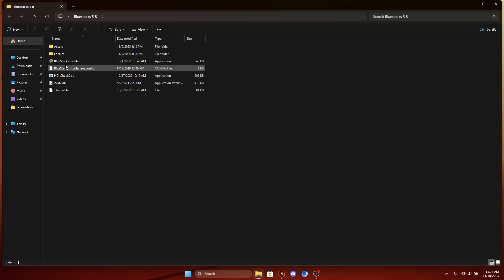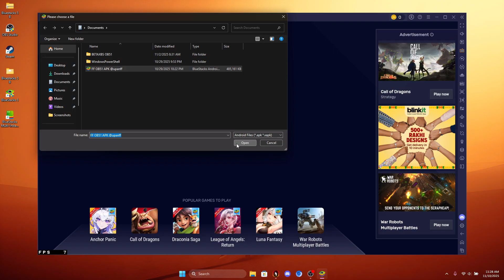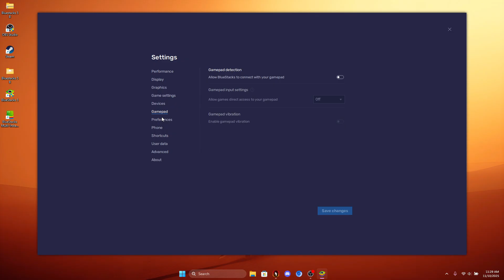NEW BLUESTACKS 5 LITE 5.22 LATEST || NO LAG || 2GB RAM PC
UPAN PAID EMULATOR FOR HIGH FPS | SECRET EMULATOR | LOW AND PC | MSI & BLUESTACK

Tag's ( ignore )

 no recoil,
bluestacks 5 key mapping free fire,
bluestacks 5 free fire headshot setting,
paid sensi,best tweaks value for bluestacks
best settings for bluestacks 5
best free fire headshot settings
Bluestacks 4 headshot,

free fire regedit,regedit only headshot
bluestacks x y
bluestacks x y setting
sensitivity bluestacks 5
free fire lag fix,free fire para sin lag
regedit free fire pc
best tweaks for freefire
 bluestacks 4 headshot settings
 bluestacks 5 headshot settings without gaming mouse

bluestacks 5 x y sensitivity
 bluestacks 5 headshot settings low end pc
 bluestacks 5 headshot setting free fire
 bluestacks 5 free fire one tap sensitivity
 memu play free fire, memu play free fire setting headshot
 memu emulator free fire gameplay 4gb ram
msi lag fix free fire, msi app player free fire
 msi app player vs bluestacks free fire
 msi app player free fire headshot setting
 vincenzo msi app player settings
b2k memu play settings
memu player free fire sensitivity problem
best emulator for free fire on pc
 bluestacks regedit free fire
 bluestacks headshot regedit,
bluestacks 4 headshot regedit
 regedit bluestacks 4.280
 regedit bluestacks aimbot
regedit bluestacks  regedit bluestacks 4.240
 best custom hud for bluestacks 5
bluestacks 5 best key mapping
bluestacks 5 key mapping problem
 best keymapping for bluestacks 5best keymapping for free fire pc bluestacks 5
x and y sensitivity free fire

best x and y sensitivity free fire bluestacks 5 best mouse sensitivity for free fire in bluestacks 5 x and y,
 x and y sensitivity free fire ld player,
ld player setting,no recoil,bluestacks 5 free fire headshot setting,
paid sensi,
best tweaks value for bluestacks,
free fire regedit,
regedit only headshot
bluestacks x y
sensitivity bluestacks 5,
ree fire para sin lag,
how to increase sensi in bluestacks
Free Fire Panel
Panel
Antiban Panel
free fire pc sensitivity
free fire emulator settings
free fire bluestack sensitivity
free fire paid sensi
free fire aimbot sensi
free fire mouse settings
free fire headshot settings
bluestack 4 sensitivity settings free fire
how to improve accuracy in free fire
free fire emulator aimbot
free fire sensitivity settings for headshotfree fire pc sensitivity settings
free fire bluestack 4 headshot trick
free fire emulator paid sensifree fire pro player settings
free fire accuracy settings!
msi app player
msi lite version for low end pc
msi app player best version for low end pc
best msi app player version for free fire
msi 5 best version for free fire download link